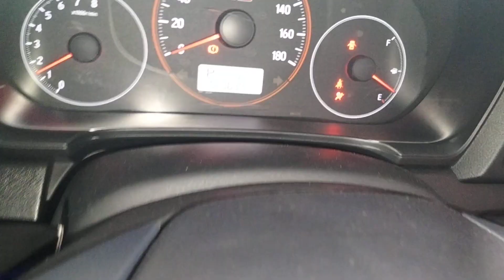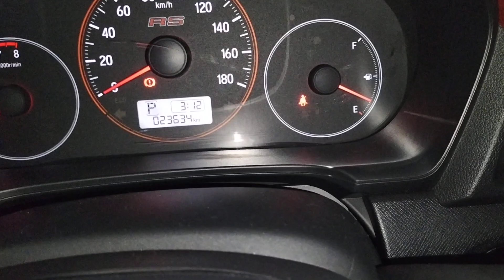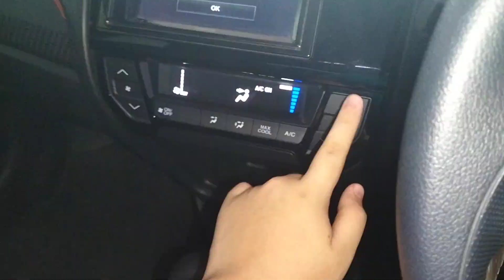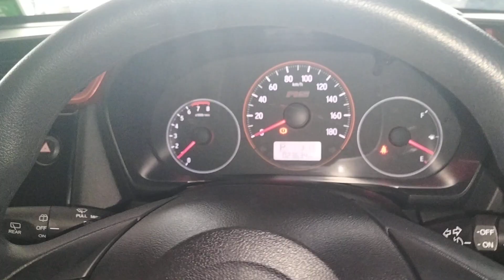Review Honda Brio RS Urbanite CVT DD1 2021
mobil: Honda Brio RS Urbanite CVT 2021

merk: honda

tipe: RS Urbanite :v

Jenis: Lcgc

Mesin:

-cc 1200cc

-HP 90hp

-silinder 4

Penggerak: fwd

Tahun: 2021

Transmisi: cvt

Kapasitas orang: 5 orang

Harga mobil/pasaran: ❌SOLD OUT❌